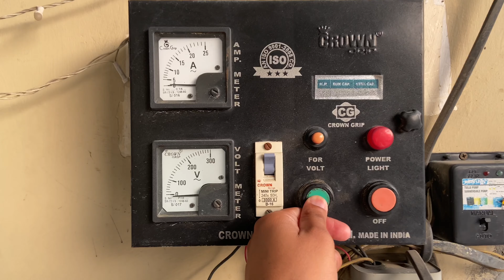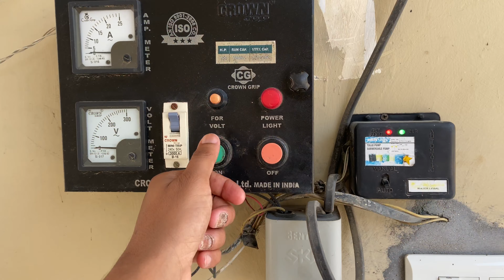Vlog-6 ਕਦੇ ਮੋਟਰ ਸੜ ਗਈ ਕਦੇ...... ☹️।ਨਵਾਂ ਦਿਨ ਨਵੇਂ ਕੰਮ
ਅੱਜ ਘਰ ਪਾਣੀ ਵਾਲੀ ਮੋਟਰ ਖਰਾਬ ਹੋ ਗਈ , ਦੇਖੋ ਵਿਡਿਓ ਵਿੱਚ ਕੀ ਹੋਇਆ ਸੀ ।
Intro background music by ;- Young Blood